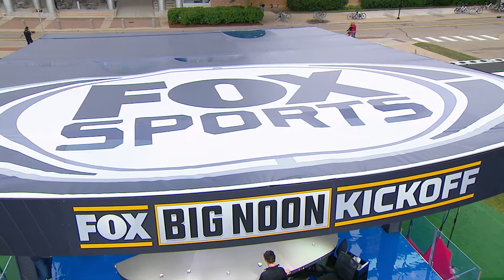REMOTE JIB CAM - DUAL AXIS UNLIMITED 360 MOVEMENTS